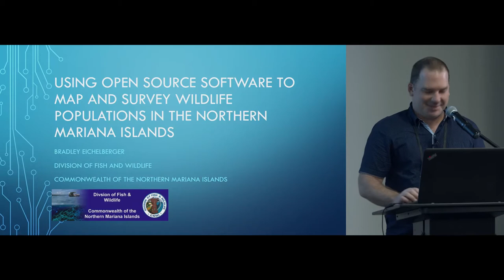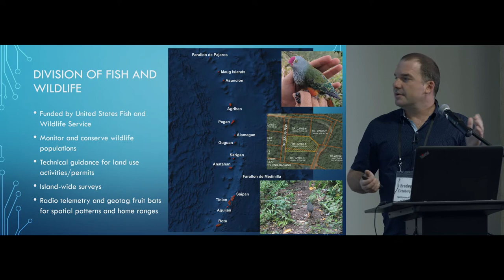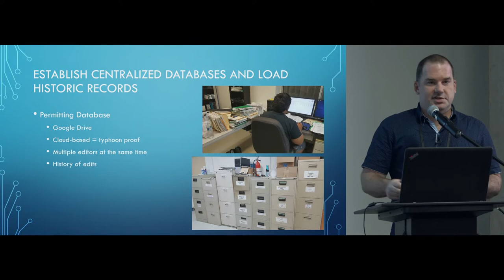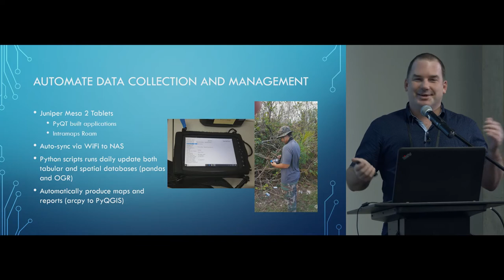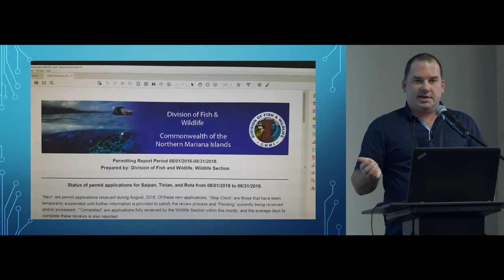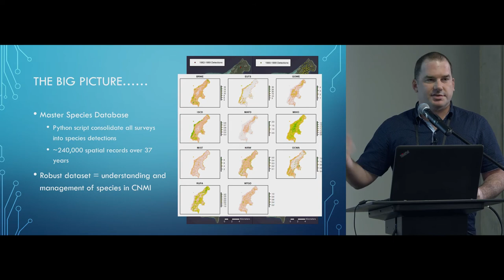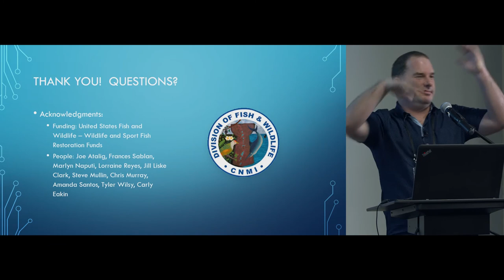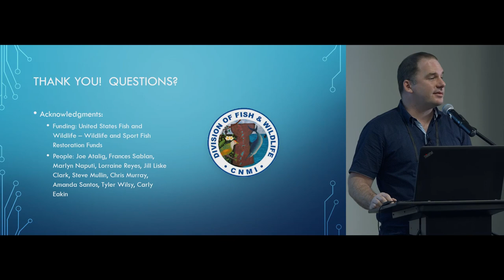Bradley Eichelberger - Using open source software to map wildlife in the Northern Mariana Islands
Bradley's talk was the first talk in the "Applying FOSS4G" session at FOSS4G SotM Oceania 2019, organised by OSGeo Oceania and held at The National Library in Wellington, New Zealand from November 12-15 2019.